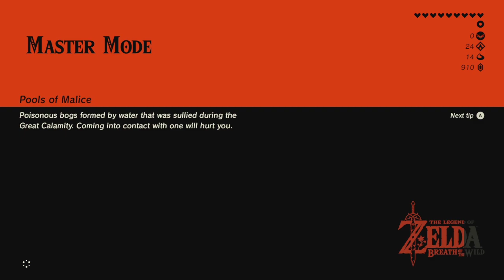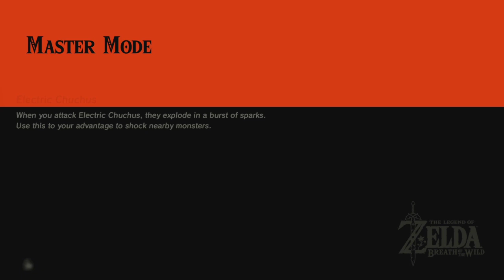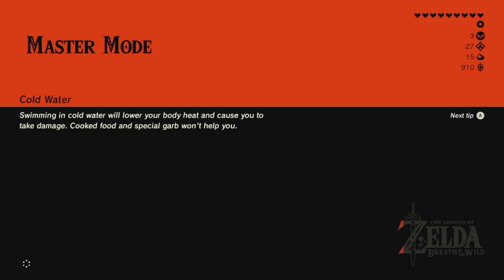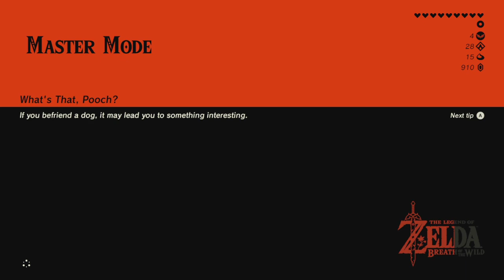Legend of Zelda: Breath of the Wild (Part 3)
Helpful Links:
The Legend of Zelda: Breath of the Wild for Nintendo Switch